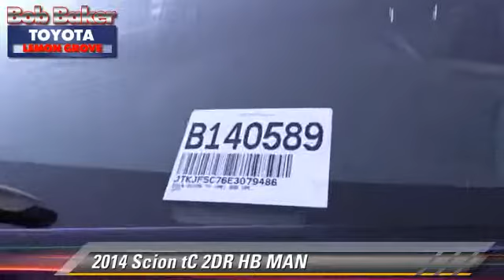Bob Baker Toyota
6800 Federal Blvd near San Diego La Mesa Spring Valley Broadway Heights Redwood Village National City El Cajon CA 91945

[DFIN:3:2869102:I:4072:FD60E4B1:9a4f5a9b54fa3e9d9d1130d5ab113a91]